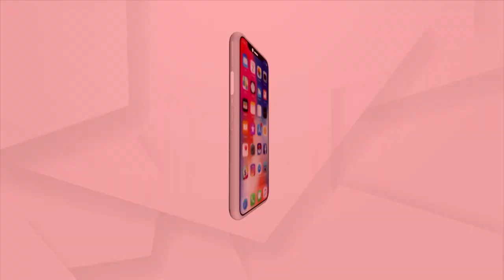Teachers Stage Protest At Lower PMG Over Various Demands